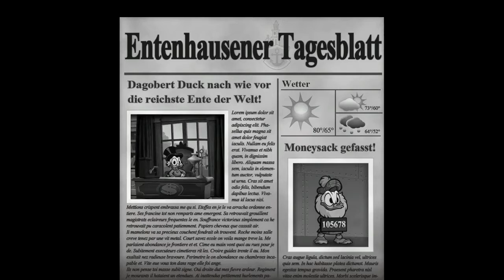DuckTales Remastered | Playthrough [Part 7]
Herzlich willkommen zu meinem ersten Playthrough!
Wir spielen Ducktales Remastered! :)
Im Jahr 2013 hat Capcom in Zusammenarbeit mit WayForward und Disney das Remastered zu einem alten NES Klassiker veröffentlicht.
Das Spiel Ducktales galt immer als eines der besten Jump & Runs der NES-Zeit und hatte sich sein Remastered reglich verdient! Die Fortsetzung Ducktales 2 warten bislang noch auf seine Neuveröffentlichung.

Alle Rechte an der Marke Ducktales liegen bei Disney und Capcom!
Das gezeigte Gameplay dient nur zu Anschauungszwecken und nicht der weiter Verbreitung!